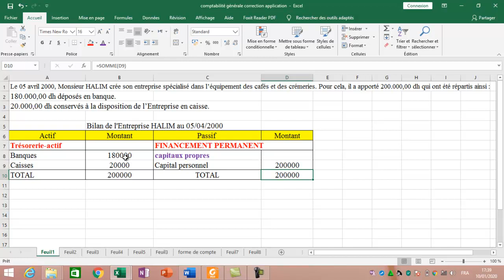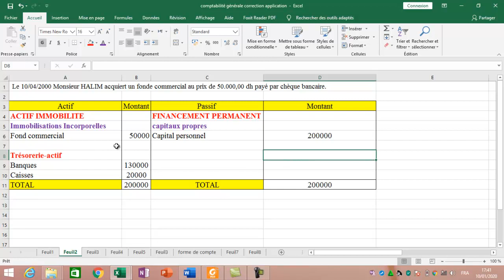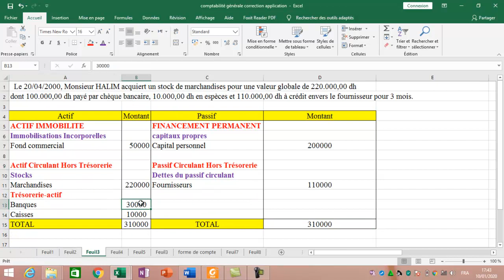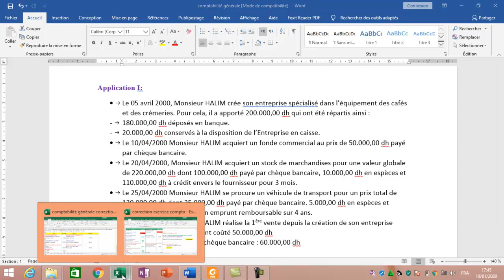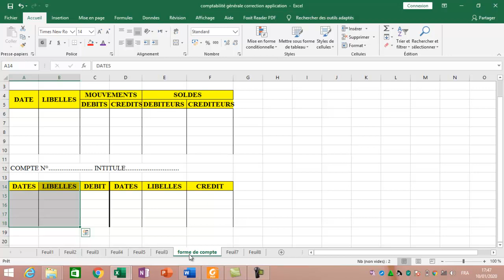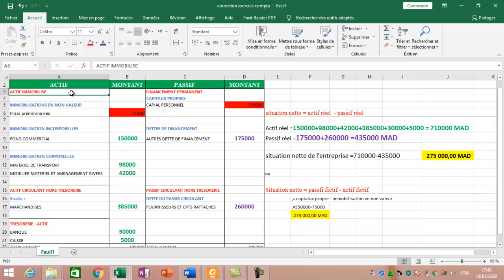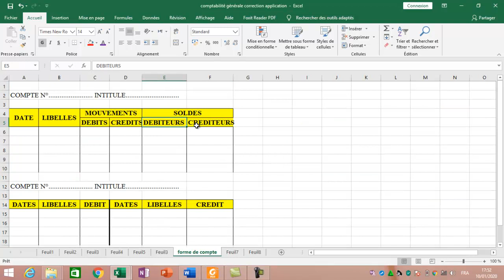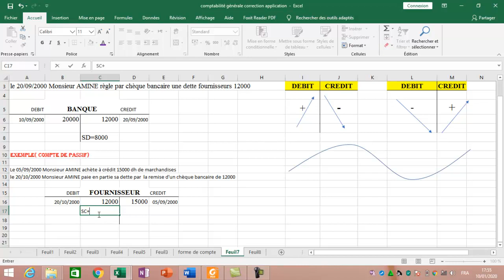les variations du bilan, le compte et son fonctionnement (3ème séance) بالدارجة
les variations du bilan, le compte et son fonctionnement بالدارجة
Les Comptes de situation
Les Comptes d'Actif
Les Comptes de Passif
le  fonctionnement des comptes de Situation
le fonctionnement des comptes d'Actif
le fonctionnement des comptes de Passif